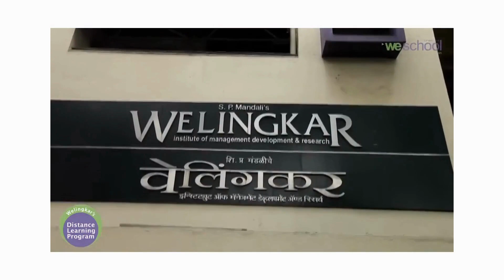Personal Contact Program Lectures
Personal Contact Program Lectures, conducted for the students of Weschool's PGDM-Hybrid Program

It's significance for the hybrid learning students, explained by our faculty Mr. Suresh Pujari.